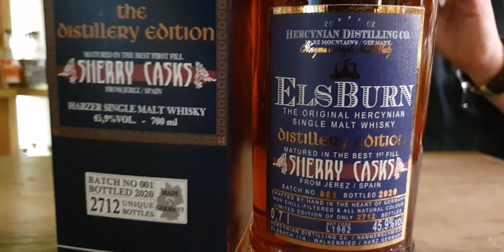WH #0018 - Q'n'D - Elsburn Distillery Edition Batch #001 Sherry Casks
+++ TASTING-VIDEO QUICK'N'DIRTY +++

Die Sherry Cask-Abfüllung ist fast schon ein Klassiker aus Zorge. Auch die neue Version unter dem Namen Elsburn steht den bisherigen Abfüllungen in nichts nach. Sherry ohne Ende, Pflaumenmus, Schokolade, Nuss - genau das richtig für Freunde vollmundiger Sherry-Aromen!

Elsburn Distillery Edition Batch #001 Sherry Casks 45.9% 0,7l
65,90 EUR (Grundpreis 99,29 EUR/l)

Olaf